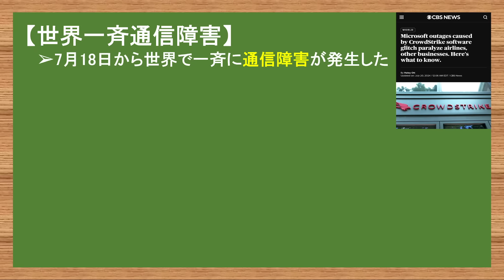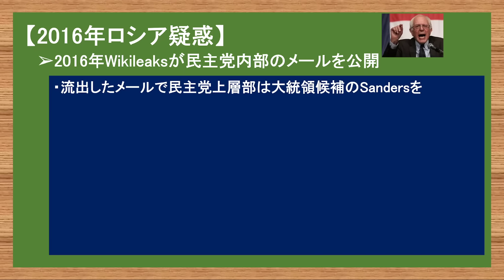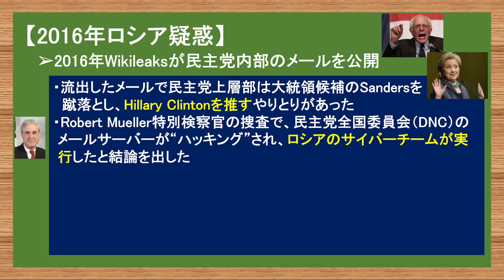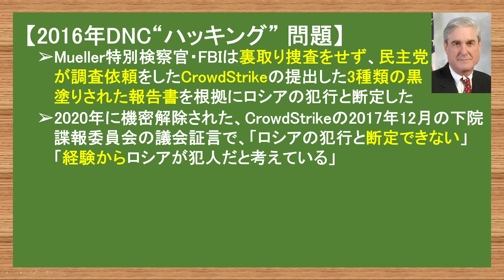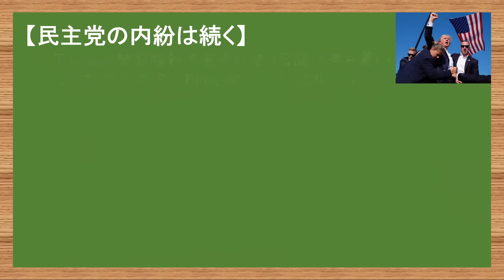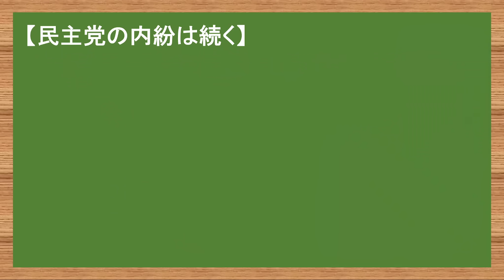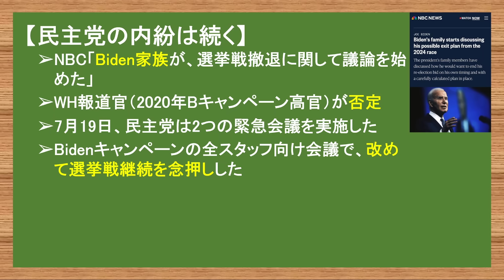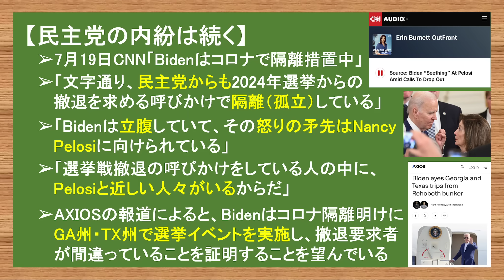7.20 じいがBBAにブチ切れ?w/世界を混乱に陥れた会社はあれに関わったヤツら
【第4弾書籍『日本人が知らない「陰謀論」の裏側』】
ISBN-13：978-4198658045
発売日：3月27日
出版社：徳間書店
今回のテーマは「陰謀論者と馬鹿にされた人に捧ぐ本」です。

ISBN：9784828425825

やまたつ

2021年春までユーコン準州の日本人1人だけの村で猫2匹と生活
2017年渡加、2019年永住権取得。